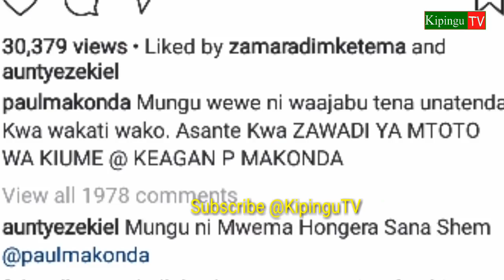Makonda Apata Mtoto wa Kiume,Mastaa Wampongeza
Mh. Mkuu wa Mkoa wa Dar es salaam Mungu amemjaalia mtoto wa kiume ambaye amempa jina la  Keagan Paul Makonda.